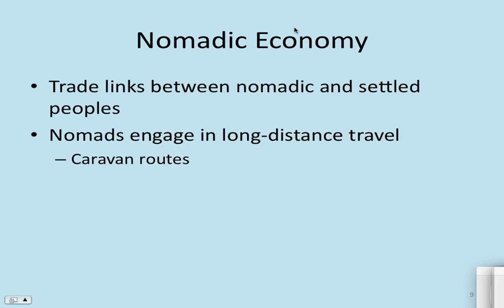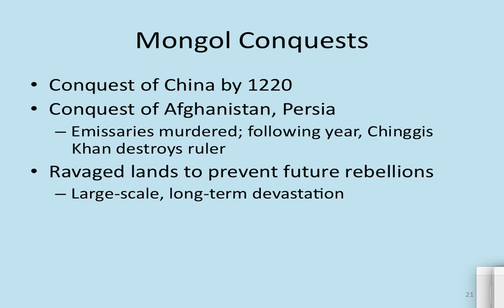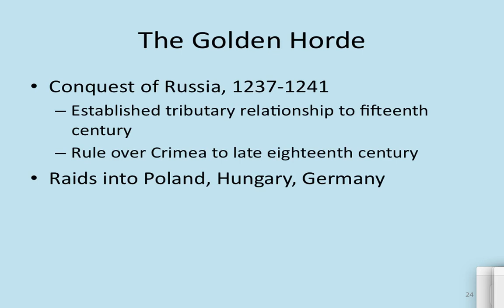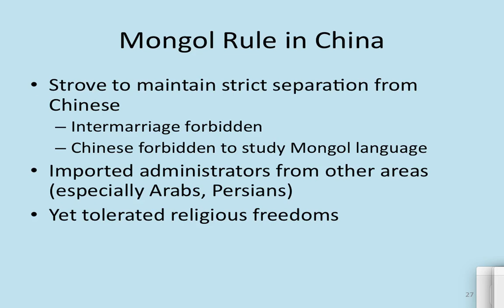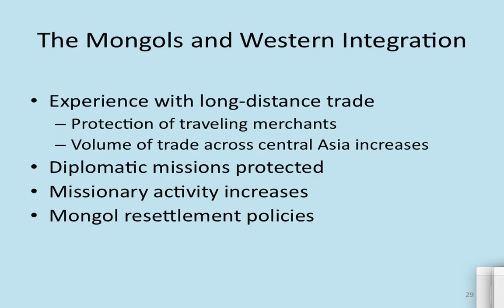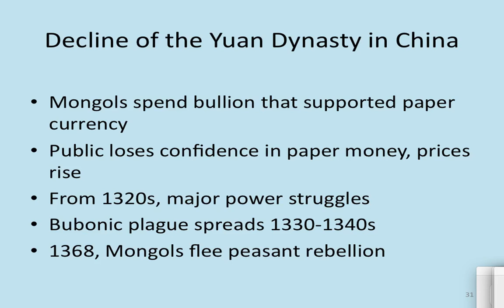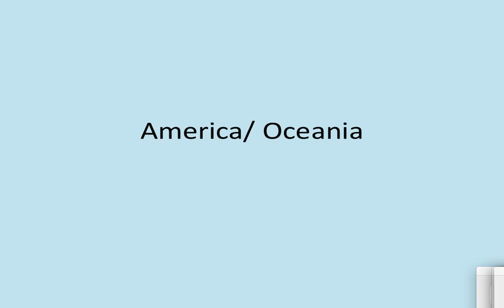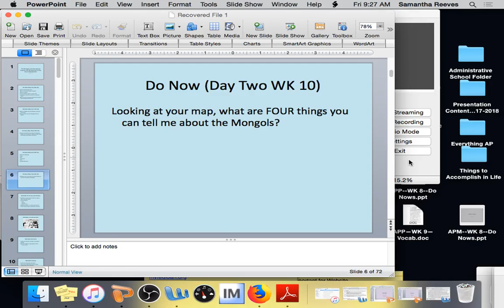APM--WK 10--Day Two--Lecture